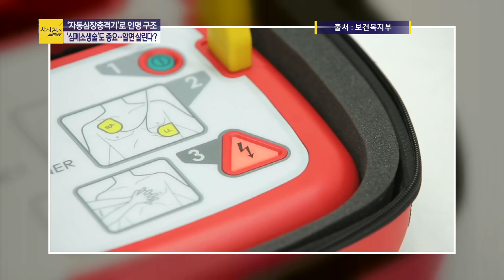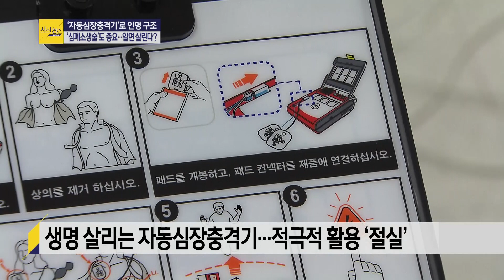[사사건건 플러스] 편의점서 갑자기 쓰러진 70대, 자동심장충격기(AED)로 목숨 구해 _0717(수)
■ 프로그램 코너명 : [사사건건 플러스②]
■ 출연자 :김성완 시사평론가 / 양지열 변호사

- 편의점서 갑자기 쓰러진 70대, 자동심장충격기(AED)로 목숨 구해
- 심정지 골든타임은 '4분' 이 안에 AED 사용하면 70% 소생 가능
- 항공기‧공항‧철도 등 다중이용시설에 자동심장충격기 설치 '의무'
- 故 윤한덕 센터장, 생전 “AED 대신 '심쿵이’로 불러야…겁내지 말고 사용하라”
- 생명 살리는 자동심장충격기… 적극적 활용 '절실'